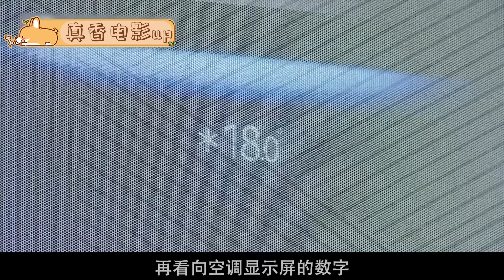主人拿水瓢給狗接尿，為養狗冬天開窗睡覺，自我感動到讓訓犬師害怕！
《狗狗很優秀》E150：女主人拿狗當親生孩子養，誇讚方法讓訓犬師起了一身雞皮疙瘩